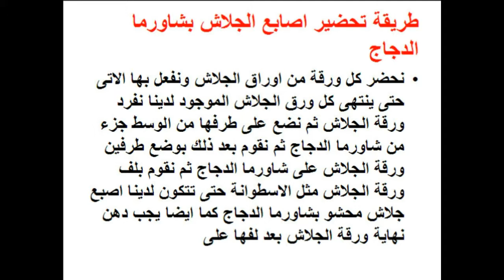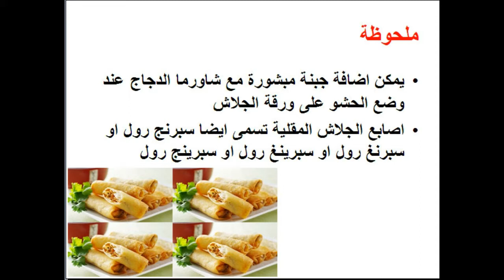طريقة عمل اصابع الجلاش بشاورما الدجاج - سبرنج رول cooking recipes food - Mai Ismael Channel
طريقة عمل شاورما الدجاج او الفراخ

طريقة عمل صينية البطاطس بالسجق

طريقة عمل طاجن الجمبرى

طريقة عمل الفول المدمس

طريقة عمل الليمون المخلل

طريقة عمل صينية البطاطس بالبشاميل

طريقة عمل البطاطس بالبانيه

طريقة عمل صينية الارز بالبشاميل

طريقة عمل صينية الباذنجان بالبشاميل

طريقة عمل صينية القرنبيط بالبشاميل

طريقة عمل صينية الكوسة بالبشاميل